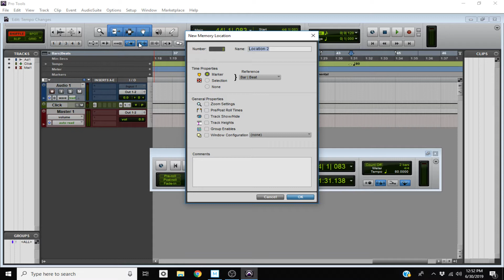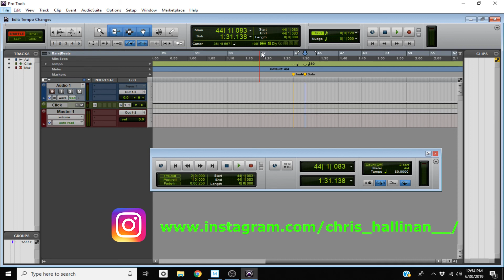How To Create Tempo Changes In Pro Tools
When creating a song no matter what the genre it is important to stay on beat. One useful way to do so is to use a click track (metronome). In this weeks video i will go over a simple demonstration on how to create a tempo for your song and discuss the ways you can change the tempo throughout the song to create multiple tempos.